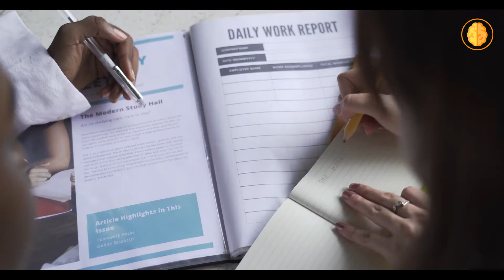Success advice for young and aspiring Entrepreneurs. Warren Buffett Motivation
There’s a lot of conflicting advice out there that pits the two against each other. Tips to live a happy life can directly contradict tips to be successful in life. Here are some honest advice from Warren Buffett may change your life completely.

Do you have an Idea or a project?
Here is the complete business solution for your project -

Hire the Top 3% of experts around the world.
Hosting built to boost WordPress websites.
Expand your team capabilities, execute every project, and meet vetted experts
Powerful, simplified tool to send emails, create pages, and automate your marketing.

Watch our most inspirational videos that will blow you away, and help change your life and the people you love the most.

Phenomenal Mindset does not own any right to this influential speech. Whenever we find something inspirational/powerful information like this, we deliver to people and we help spread the motivation of the content. However, if content owner would like their images removed, please send us a letter at without trying to attempt any takedown and we will remove that from our end. However, people around the world are willing to receive the educational values of the content and they also share the motivation with their peers & pals.